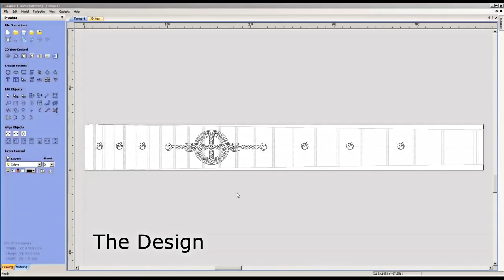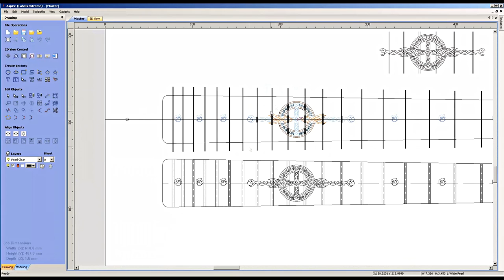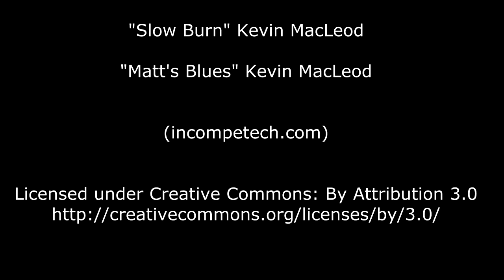Custom CNC Guitar Inlay - Celtic Cross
A short video, edited from a 1 hour and 15 minutes longer version  showing the inlay process for a Celtic themed fingerboard inlay onto an Ebony blank.

Total pieces inlayed is approximately 125 and consists of Black, White and Gold pearl with highlights of Blue recon stone.

Inlay by John Duff @ Labels Extreme